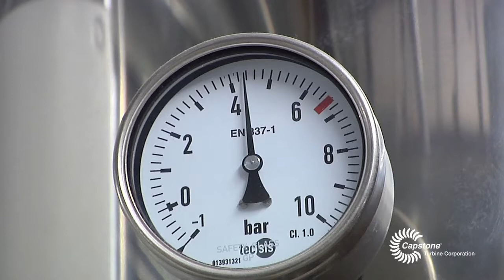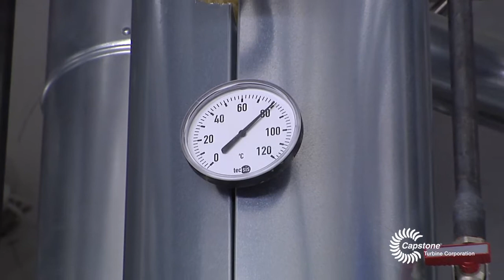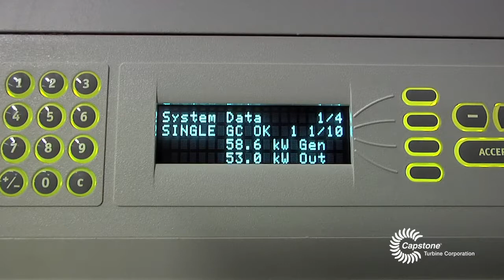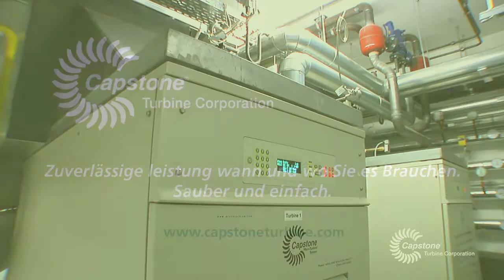Evangelische Diakonissenanstalt Krankenhaus Augsburg - Deutschland (German)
Zwei Erdgas Capstone C65 Mikroturbinen bilden die Kraft-Wärme-Kopplung an der Evangelischen Diakonissenanstalt Hospital in Augsburg, Deutschland. Die hoch zuverlässiges System erreicht mehr als 80 Prozent Effizienz und ist in der Lage Wärme in zwei Stufen.

Capstone Turbine Corporation ® IS NOW CAPSTONE GREEN ENERGY! ist der weltweit führende Hersteller von emissionsarmen Mikroturbine Systeme und wurde zum ersten Mal auf dem Markt mit kommerziell Luftlager Anlagentechnik. Das Unternehmen hat Tausende von Capstone Turbinen an Kunden weltweit ausgeliefert. Diese preisgekrönten Systeme haben Millionen von dokumentierten Laufzeit Betriebsstunden.

Capstone ist ein Mitglied der US Environmental Protection Agency Combined Heat and Power Partnership, die zur Verbesserung der Effizienz der nationalen Energie-Infrastruktur und Verringerung der Emissionen von Schadstoffen und Treibhausgasen verpflichtet.

Eine UL-Zertifizierung nach ISO 9001:2008 und ISO 14001:2004 Unternehmen ist Capstone in der Gegend von Los Angeles mit einem Umsatz-und / oder Service-Zentren in China, Mexiko, Singapur, Süd-Amerika, dem Vereinigten Königreich und den Vereinigten Staaten ansässig.